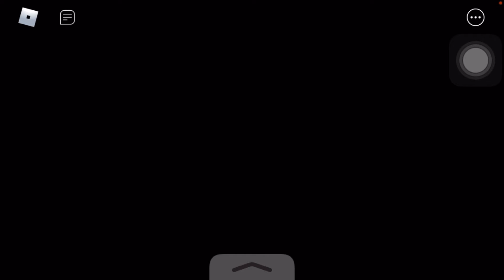Omg finally | piggy but 100 players